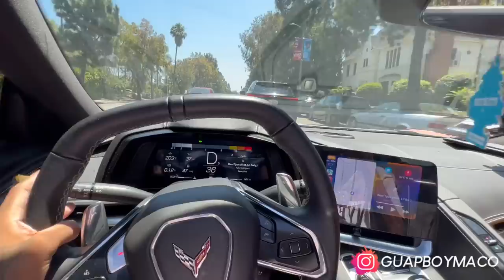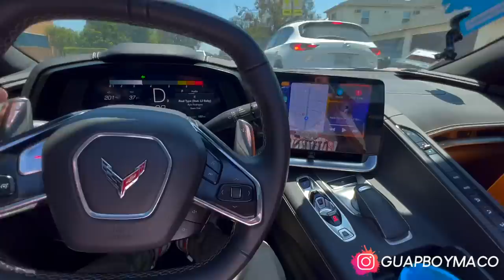I GOT BORED & WENT ON A $10,000 SHOPPING SPREE AT LOUIS VUITTON ON RODEO DRIVE | Mac Mula Vlogs